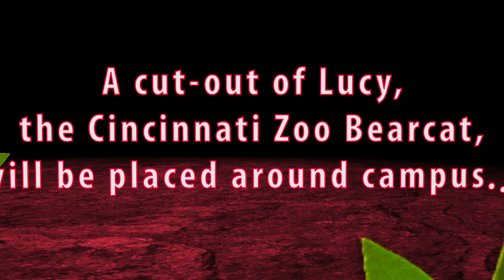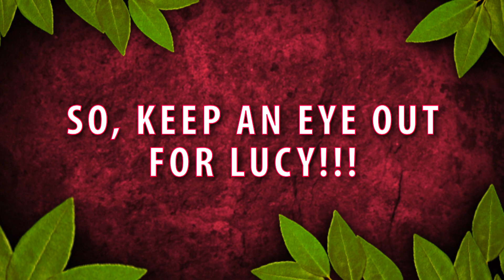Do UC Lucy?